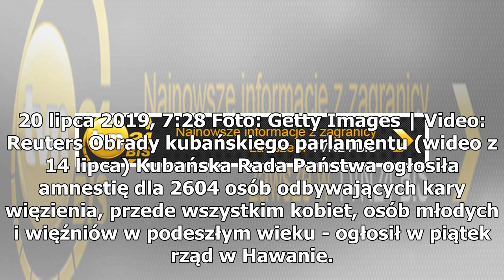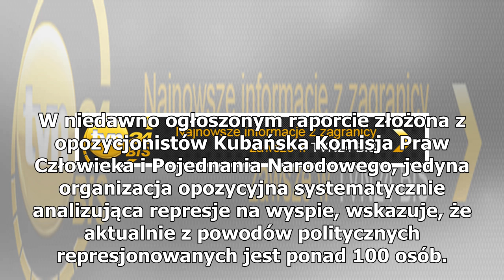Amnestia dla tysięcy więźniów. Ponad 2500 osób wyjdzie na wolność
20 lipca 2019, 7:28 Foto: Getty Images | Video: Reuters Obrady kubańskiego parlamentu (wideo z 14 lipca) Kubańska Rada Państwa ogłosiła amnestię dla 2604 osób odbywających kary więzienia, przede wszystkim kobiet, osób młodych i więźniów w podeszłym wieku - ogłosił w piątek rząd w Hawanie. Kryteriami...